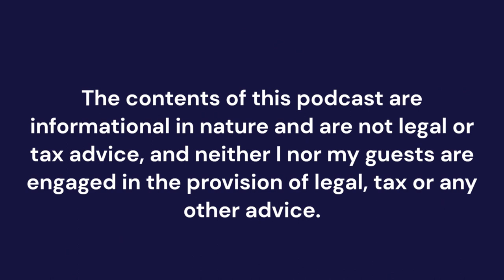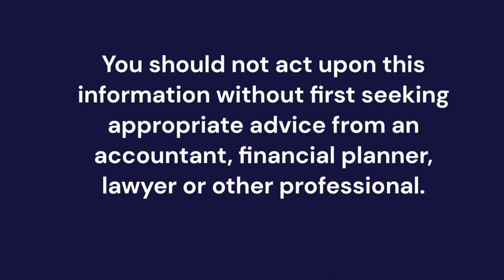Show 36 - Talking Money with your kids with Crystina Cardozo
Join Shaun Morgan, host of The Teacher Money Show, as he sits down with Crystina Cardozo from She Runs the Numbers to discuss how to teacher your kids about financial literacy. Crystina is a math coach at an elementary school and has had extensive experience in education and finance. Her passion is helping people talk to their kids about finances to raise a more financially literate generation.

Starting with Young Kids
Start teaching financial literacy concepts early. You can even start as young as toddlers by teaching them the difference between wants and needs. It is also important to lead by example - kids notice and mimic parents' money habits.

Slightly older kids
Start by using physical money and real experiences like a lemonade stand. Once they've got the idea of money down they can move on to the abstract. Once they have that down your kid can have a debit card to start building smart habits.

Investing with kids
You can open an investment account for kids to learn about compound growth. Give them as much control of it as possible.And if you have a side business your kid can work in that business and start contributing to a Roth IRA. It is tax deductible for you (wages) and tax free for them as long as they are under the standard deduction. Win win!

Helping older kids
 As kids start to explore the internet and learn they will have questions-usually about the new and exciting things. Keep current on financial topics to address kids' questions knowledgeably.